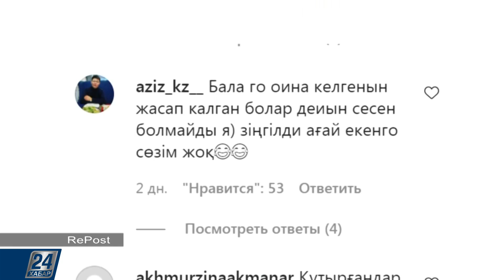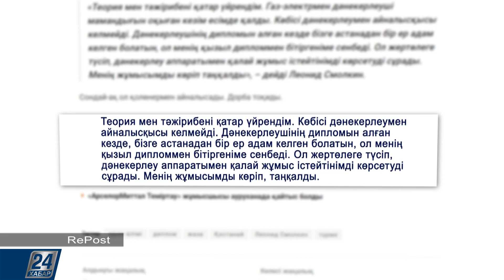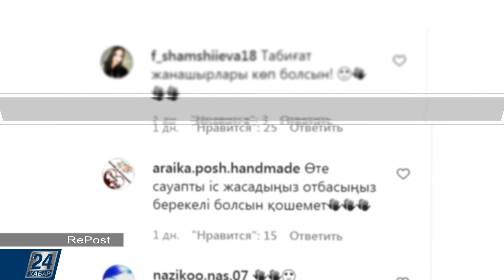19.03.2021 шығарылым І RePost